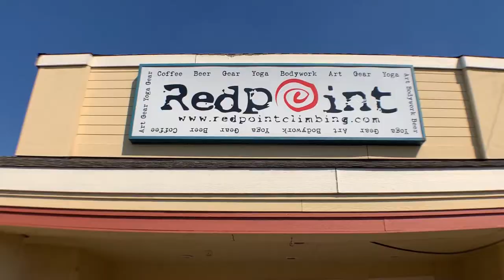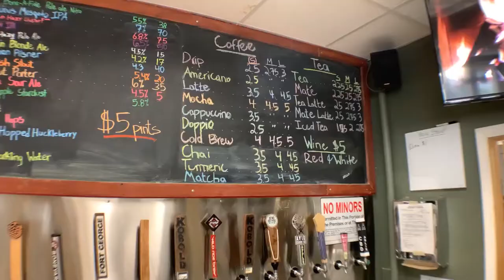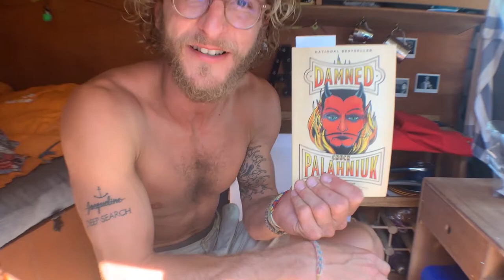Community Hangs: Redpoint Climbing Shop near Smith Rock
What a blast we had at Redpoint Climbing located just 10 minutes away from Smith Rock State Park.

In this video you will learn:
- All about Redpoint Climbing and their gear shop
- How great a climbing community can be (even when you are just passing through)
- Jokes, Songs, Poetry, Van Tours
- A Fun Time

Want to learn more about Redpoint Climbing and Smith Rock State Park?  head to redpointclimbing.com and get all the goods and info you need!